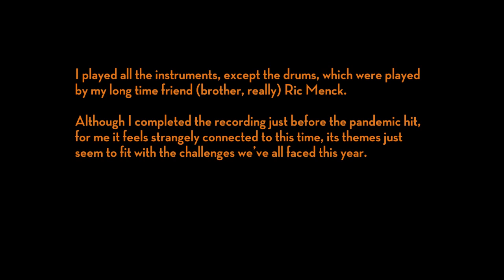Omnivore Matthew Sweet Catspaw trailer